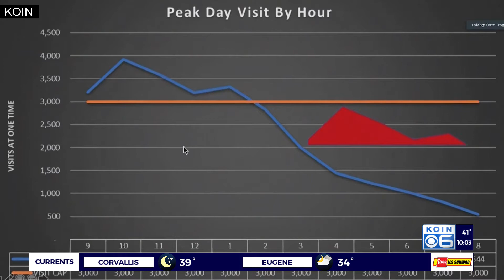Mt Hood Meadows 'thinking in advance' for ski season in pandemic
With the arrival of cold weather, ski season won't be far behind. And for those who hit the slopes this year, there will be some changes due to COVID-19 that will make that season look a little bit different.